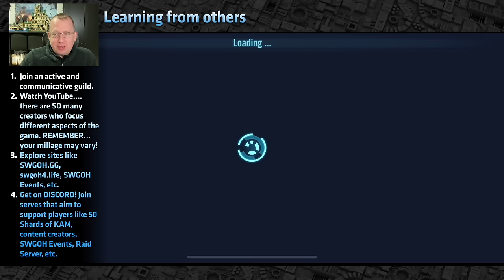Things I wish I knew.... BEFORE I started playing SWGOH - Progression, packs, guilds, PvP v PvE, FUN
Star Wars Galaxy of Heroes - SWGOH - Strategy, guide, tips, help, how to, Jedi, Grand Arena Champions, Resolute GAC General Anakin skywalker galactic republic grandmaster Yoda Plo Koon Commander Ahsoka Tano Yaddle Jedi Council Phantom Menace Spoiler Invincible Admiral Trench Separatist Count Dooku Asajj Ventress Bad Batch Tech Echo Omega Hunter Wrecker Z-95 Headhunter V-19 Torrent Saesee Tiin Alpha-3 NimbusV-Wing Starfighter E-Wing Captain Carson Teva X-Wing resistance